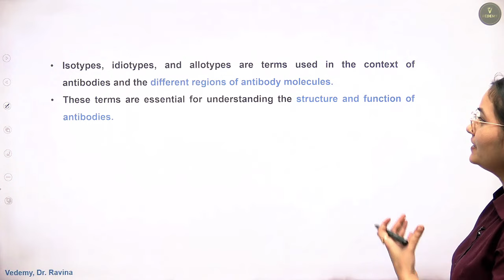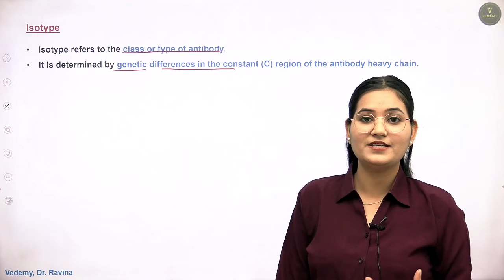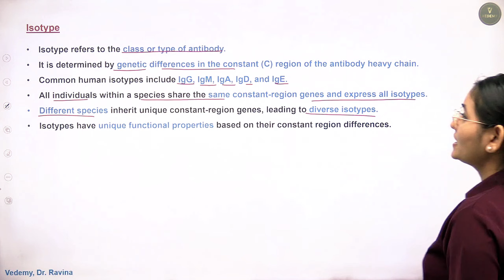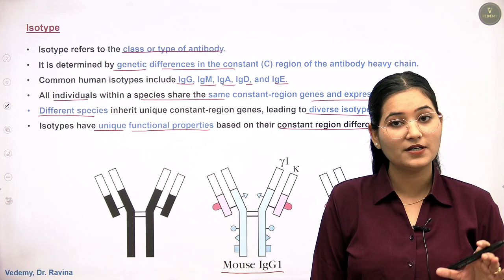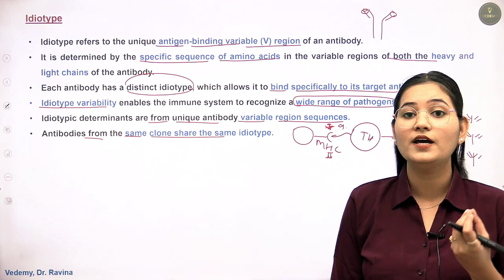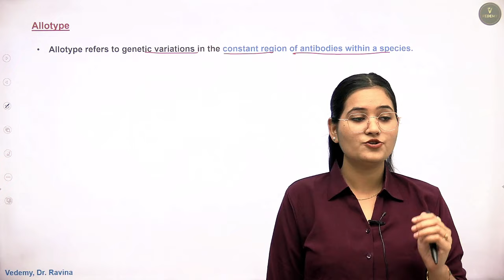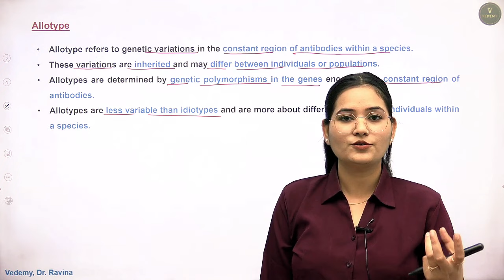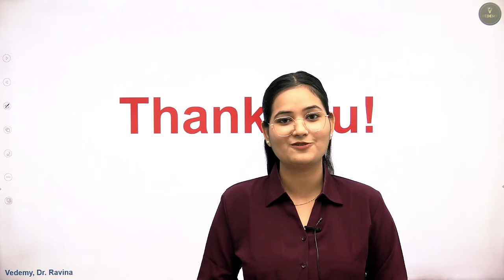Isotype, Idiotype, Allotype |Antibody | Immunology | Dr. Ravina | CSIR | GATE | DBT | ICMR